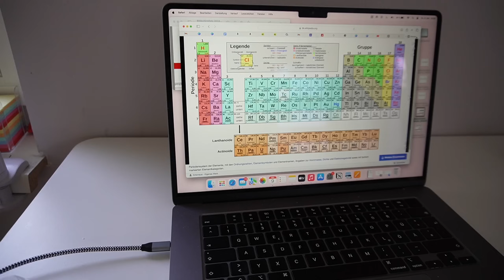Ich nehme euch mit bei einer Keksbestellung!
Kommentiert wie immer gerne eure Wunschmotive ⬇️